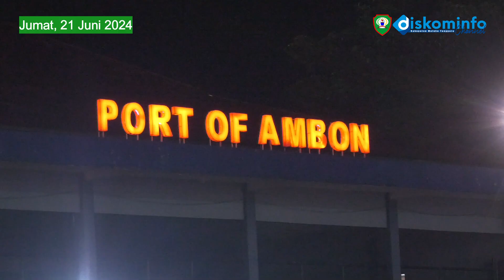Kafilah Maluku Tenggara Menjalani Pemeriksaan Kesehatan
38 Kafilah Musabaqah Tilawatil Quran (MTQ) Maluku Tenggara,saat ini dalam Keadaan Sehat Dan Siap mengikuti MTQ ke-30 Provinsi Maluku di Ambon.
Setelah tiba di Kota  Ambon, 38 orang peserta, 10 orang pelatih dan 22 pendamping dan sejumlah panita menjalani pemeriksaan kesehatan untuk mengetahui kondisi kesehatan masing-masing.

Jangan lewatkan setiap video terbaru kami, dan jadilah bagian dari perubahan positif di Maluku Tenggara bersama Diskominfo Maluku Tenggara.